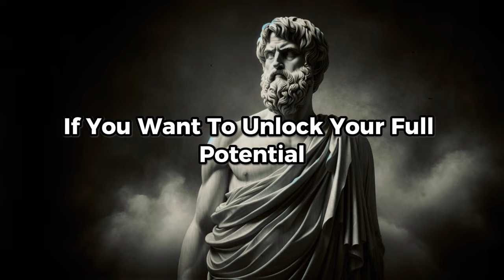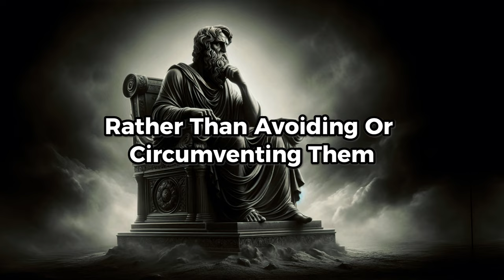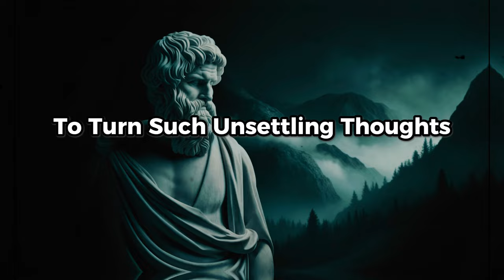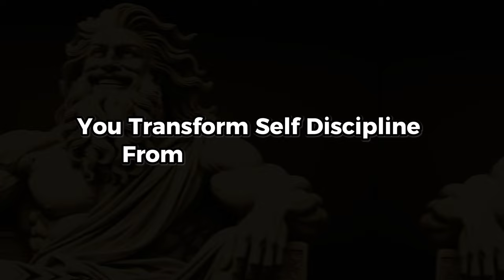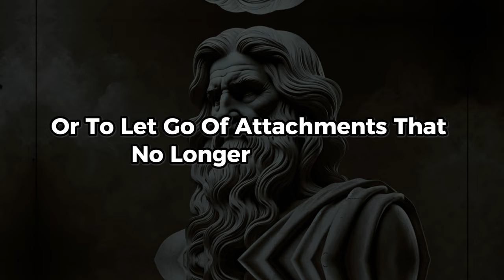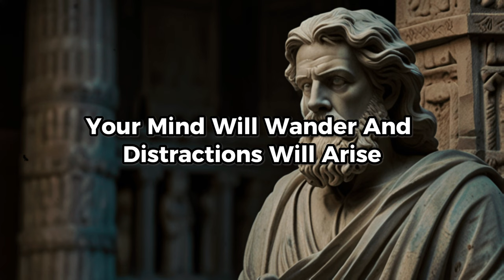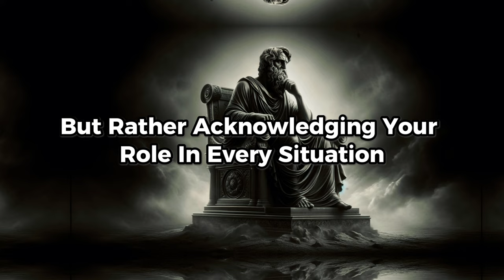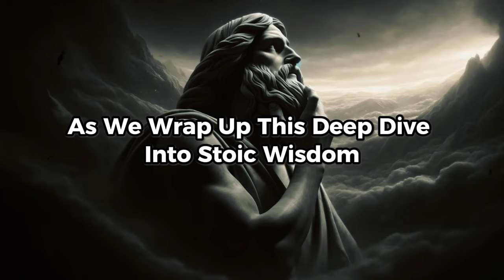Become the BEST VERSION of Yourself with These 10 Stoic Secrets! | Stoicism Philosophy